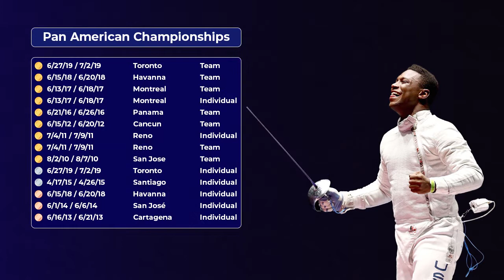#30 Daryl Homer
Daryl Homer started fencing at the age of 14. Six-time Olympian and 1984 Olympic bronze medalist Peter Westbrook said:” When you see that kind of talent all we have to do is put great coaching, great enthusiasm and great love.” Third place at the Cadet World Championships in 2006 was the first big international medal in Daryl's career, which made him realize that he could achieve world-class results. The most significant achievement in Daryl’s career was at the 2016 Summer Olympics, where he won the silver medal - the highest men's saber result in American history. Thereby becoming the first U.S. medalist in men's saber who took silver medal since William Grebe in 1904.